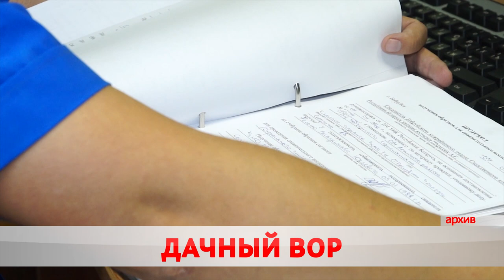Бобруйчанин обвиняется в серии краж из дачных домов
17 краж на 5 тысяч рублей. Следственный комитет завершил расследование уголовного дела о кражах из дачных домов.